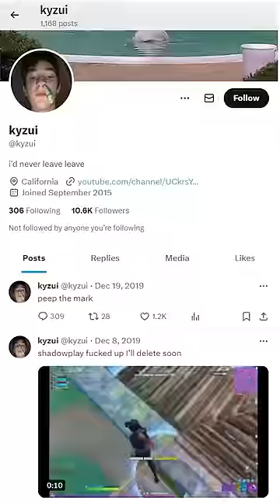The Fortnite Legend That Disappeared